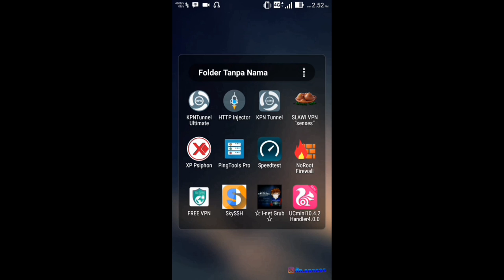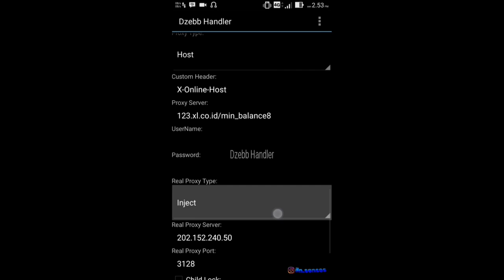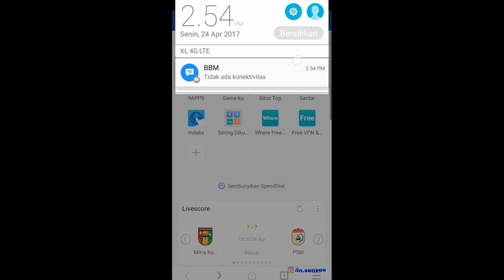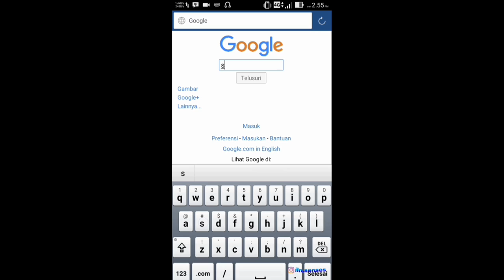Cara internetan/browsing gratis tanpa vpn dan tanpa ssh dengan ucmini